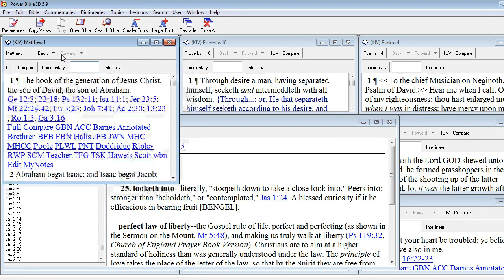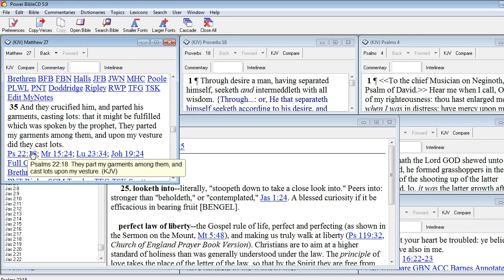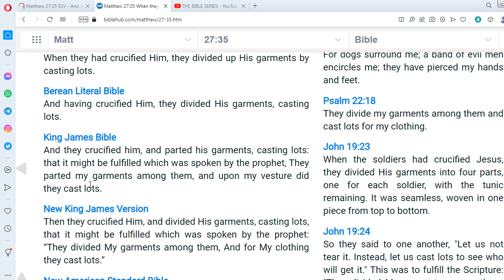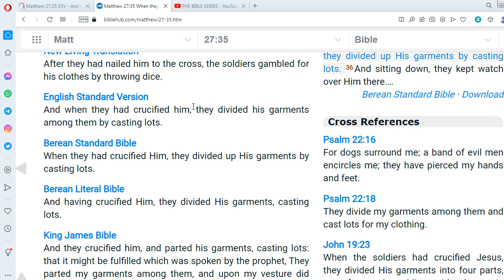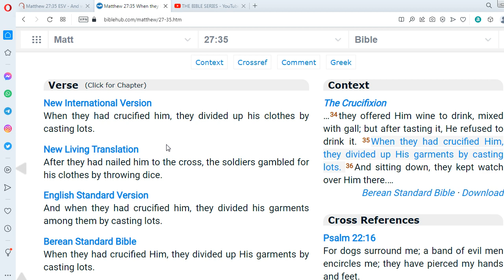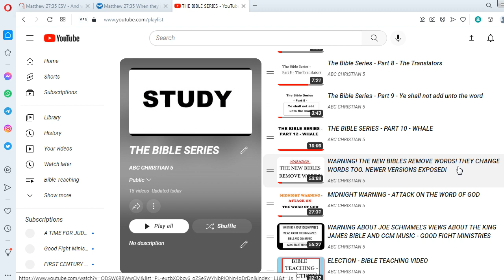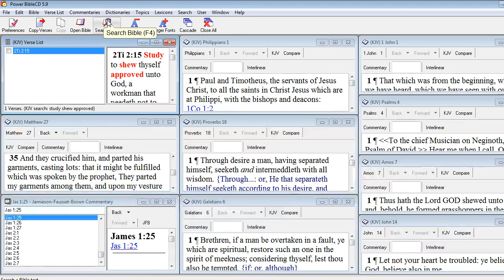LOOK HOW THE ENGLISH STANDARD VERSION REMOVED THESE WORDS FROM THE BIBLE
King James Bible - MATTHEW 27:35
And they crucified him, and parted his garments, casting lots: that it might be fulfilled which was spoken by the prophet, They parted my garments among them, and upon my vesture did they cast lots.

ENGLISH STANDARD VERSION - MATTHEW 27:35
And when they had crucified him, they divided his garments among them by casting lots.